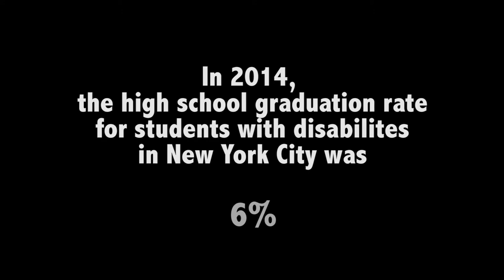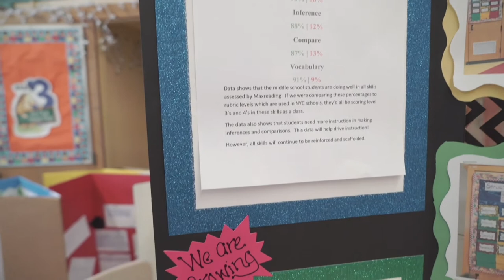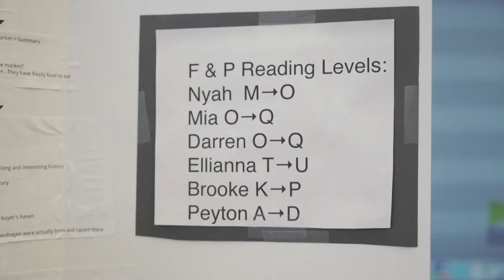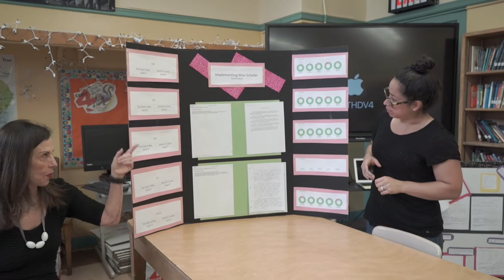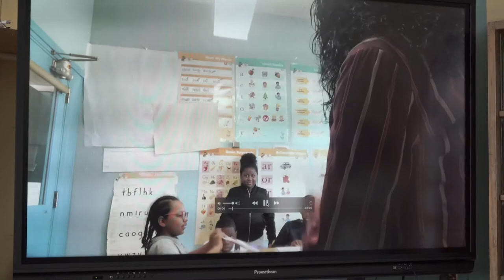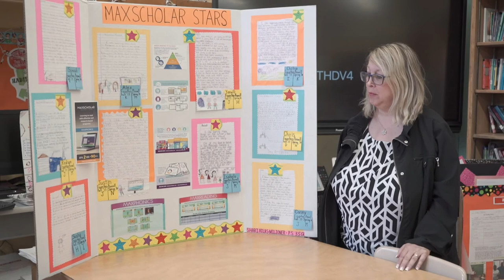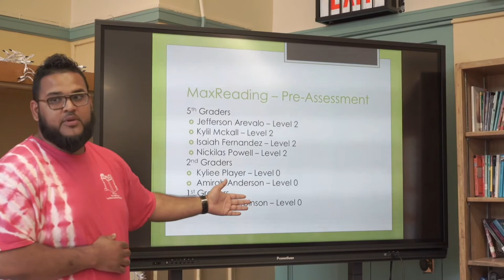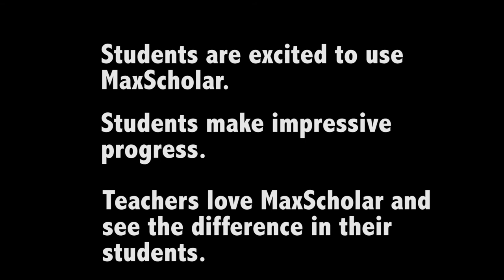MaxScholar success in schools